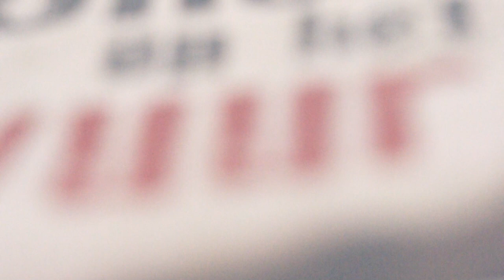'Olie op het vuur' en 'EEN HANDVOL SCHERVEN' beschikbaar, in paperback en Ebook!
Fijn al die gratis video's zonder reclame? Donaties zijn welkom! NL88INGB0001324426 t.n.v. H Laurentius, Heijen Zie voor info over bijeenkomsten, sessies, boeken en meer!
      LET OP: DIT KANAAL IS GEEN FORUM OF DISCUSSIEPLATFORM. Posts die langdradig, onbeschoft of onzinnig zijn worden zonder meer verwijderd.

HL, Advaita leraar en auteur (sinds 1998), bespreekt op dit kanaal diverse misvattingen en illusies met betrekking tot zelfrealisatie, non-dualiteit, zelfonderzoek, spiritualiteit, bewustwording en aanverwante onderwerpen. Uiteraard geeft hij ook tal van handreikingen en andere perspectieven.. Voor 'Een handvol scherven' (2019) zijn al acht boeken en een booklet van Hans gepubliceerd (waaronder 'De vreugde van verlichting' en 'Rozengeur & Prikkeldraad'), alsook vele artikelen en columns, met name voor InZicht. Alle artikelen/columns staat op de site!
Meer info over individuele sessies, bijeenkomsten (satsangs), artikelen, boeken of muziek albums op zijn